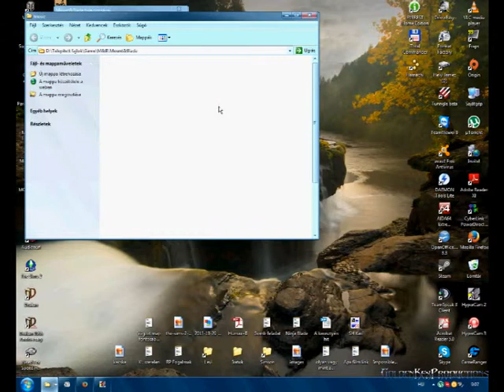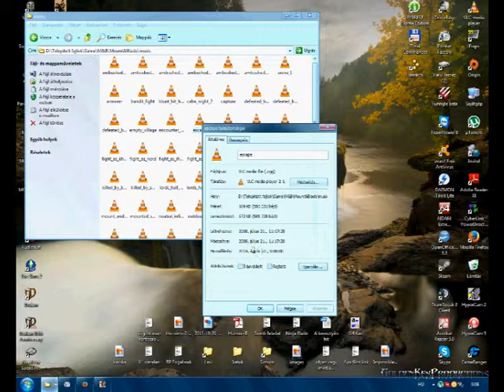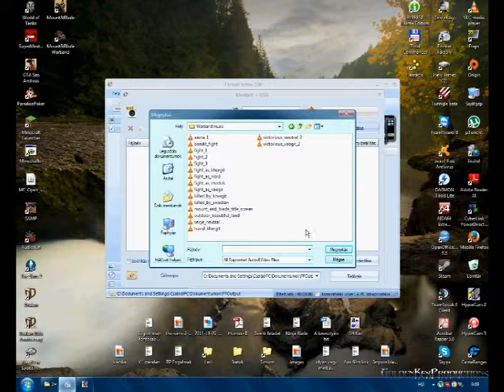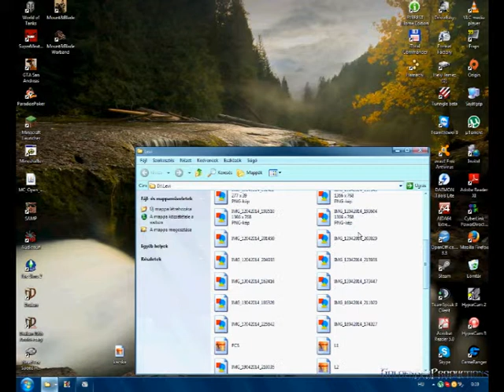Mount&Blade és Warband tutorial:Hogyan rakjuk be saját zenénket?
Egy egyszerű tutoriált készítettem azoknak akik szeretnék berakni saját zenéjüket a Mount&Blade-be vagy a Warband-be.

-Kex-